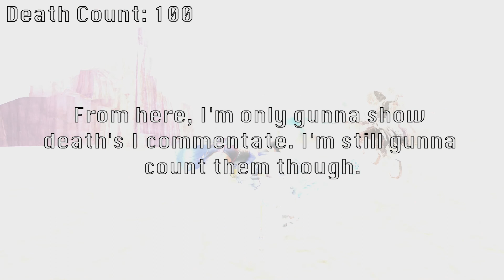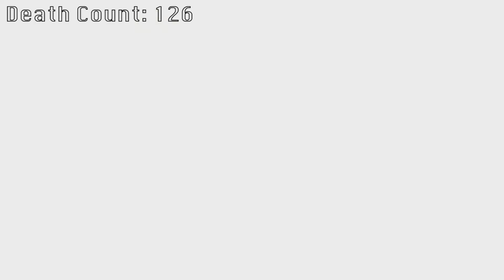Kingdom Hearts Birth By Sleep Blind Bonus 1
This video is filled with anguish.